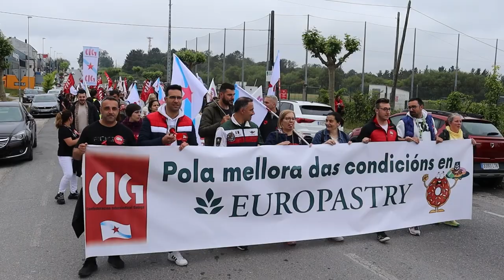Folga en Europastry (Lugo, 31/5/23)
💪[VÍDEO] Seguimento total da folga para reclamar melloras laborais e salariais en Europastry (antiga Ingapan)

❌É a principal empresa de panadaría industrial do Estado, pero o persoal ten condicións de total precariedade